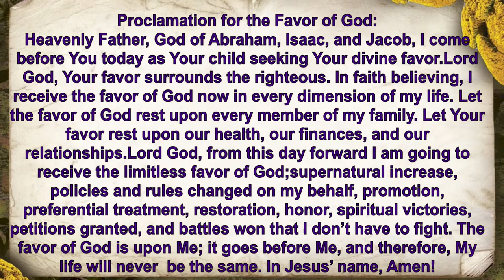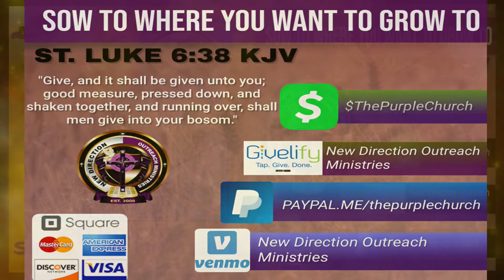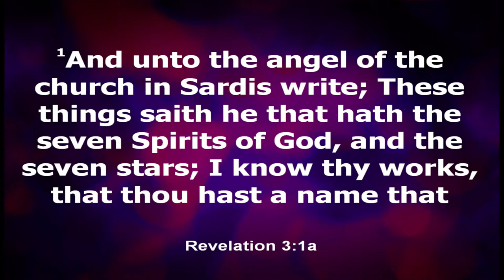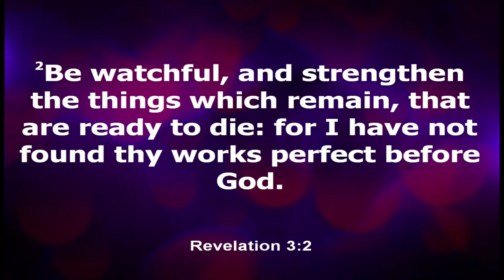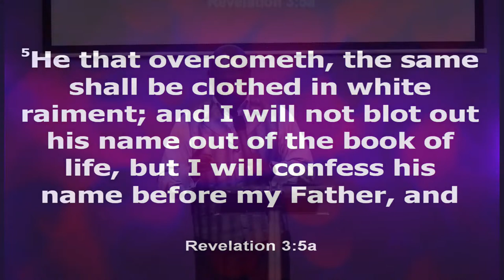Protect Your Name